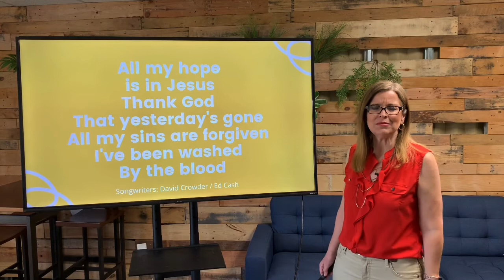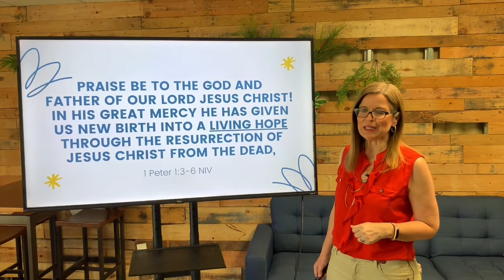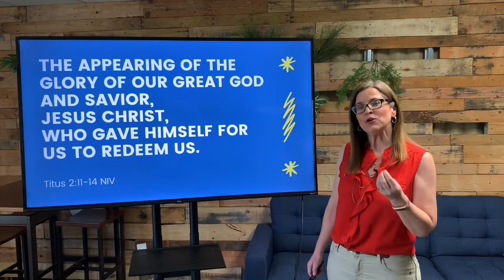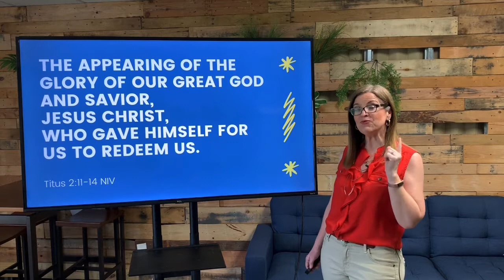All my hope is in Jesus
Morning devotions from Pacific Christian Center, Santa Maria, California.